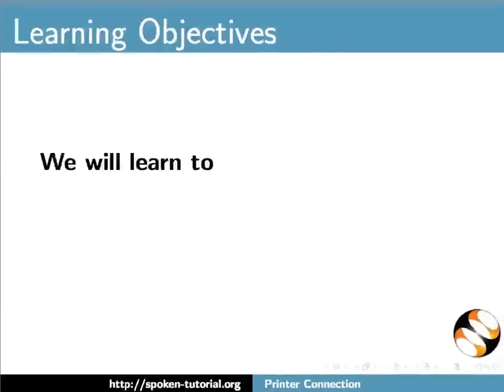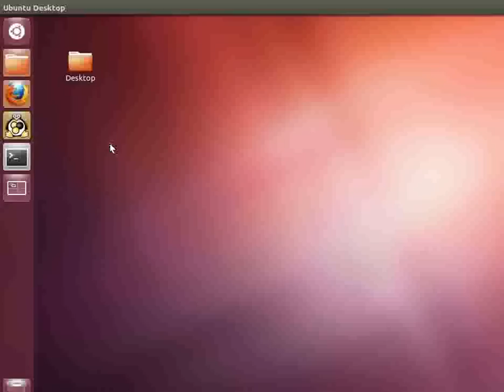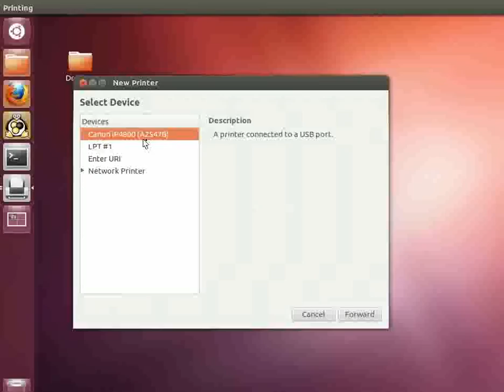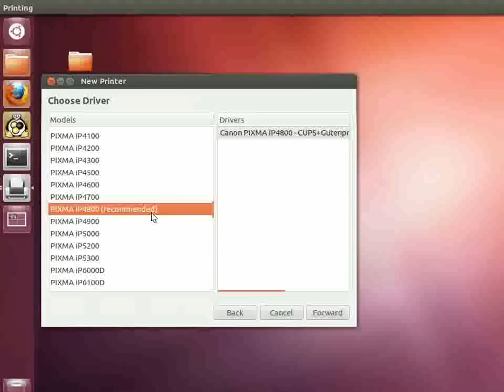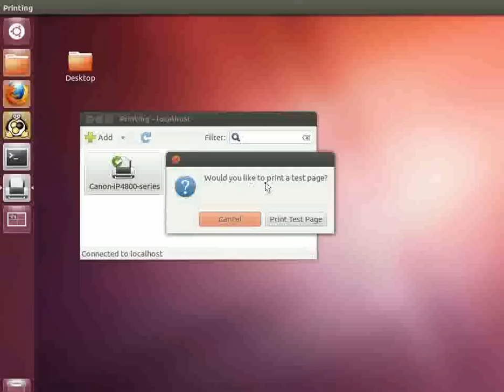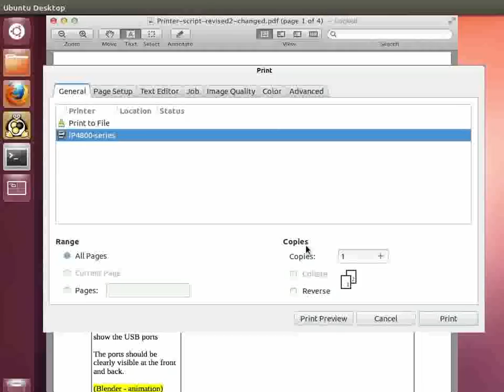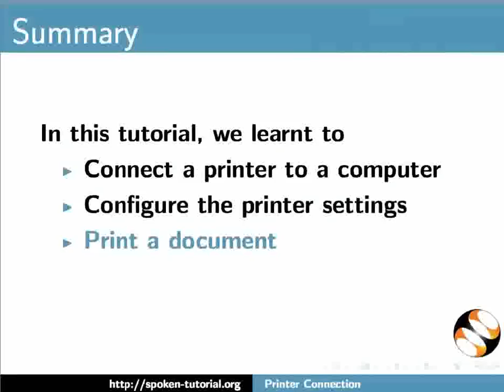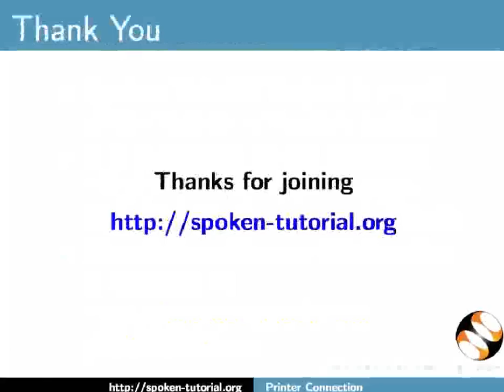Printer Connection - Hindi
प्रिंटर कनेक्शन (Printer Connection)

1. कंप्यूटर से प्रिंटर को कैसे जोड़ते हैं ?
2. सेटिंग्स को कॉन्फ़िगर यानी स्थापित करना।
3. टेस्ट प्रिंट।
4. एक pdf डॉक्युमेंट प्रिंट करना।